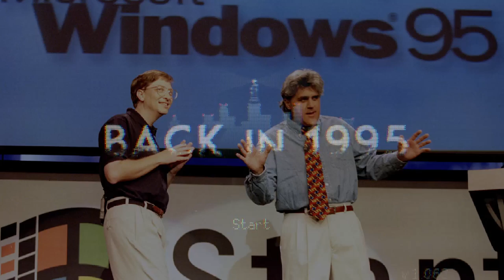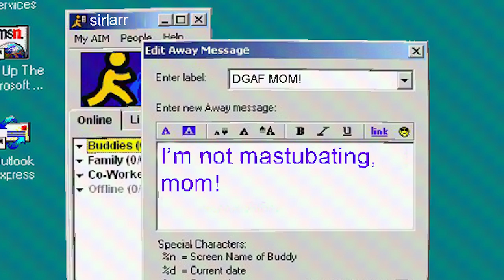KISS FROM A ROSE - Back in 1995 Gameplay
Aaah 1995. That was the year I got my very first girlfriend. So what if my boobs were way bigger than hers and she cheated on me with another guy before coming out as a lesbian. God, I wish I made these up.